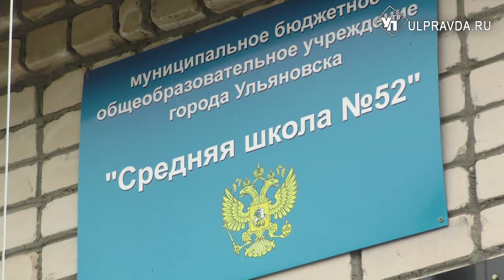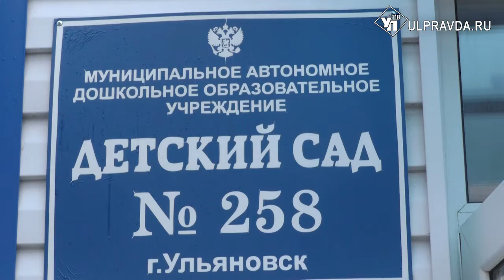Безопасно ли ходить в ульяновские садики и школы, или Как защитить детей от криминала и террора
Не только научить, но и уберечь от проблем – в ульяновских учебных заведениях к новому учебному году готовы.